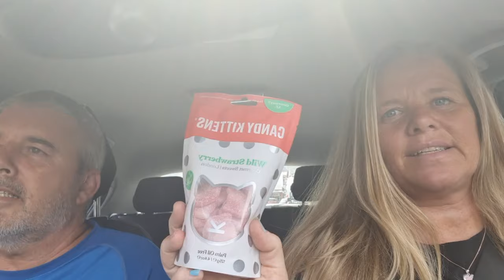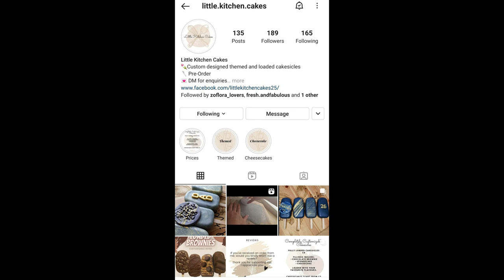we could only eat pink food (food challenge)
Tony was not a happy bunny (such a moaner)